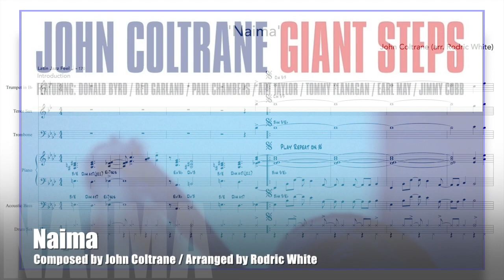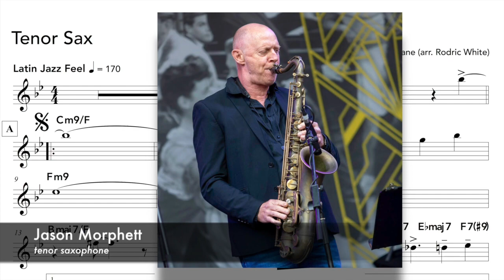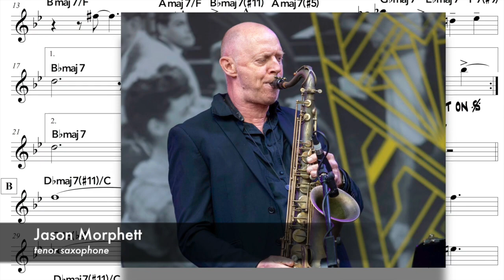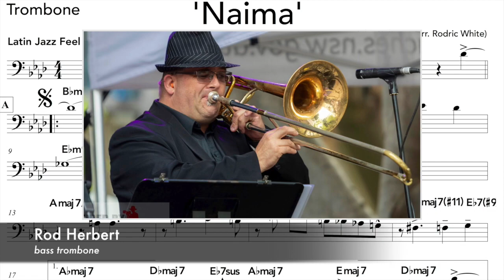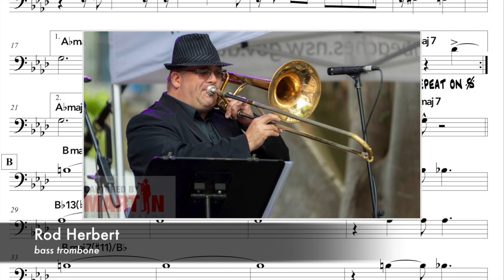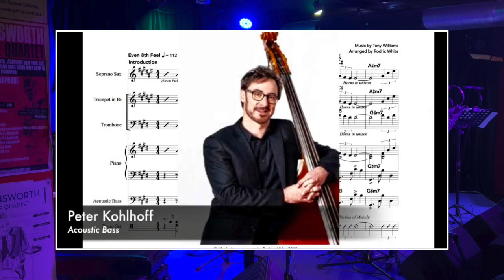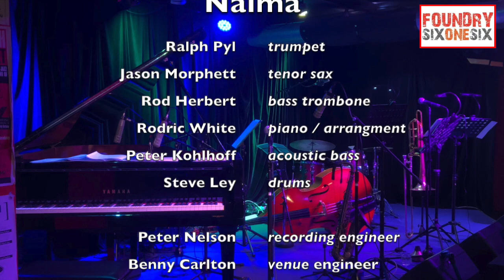« Naima » (John Coltrane) performed by Rodric White & his Quintet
« NAIMA » (John Coltrane) performed by Rodric White & his Quintet at Foundry 616 (Sydney) on Saturday 8th June 2019

Ralph Pyl ... trumpet
Jason Morphett ... tenor sax
Rod Herbert ... bass trombone
Rodric White ... pianist & music arranger
Peter Kohlhoff ... acoustic bass

Solos by Jason Morphett (tenor sax), Rod Herbert (trombone) & Rodric White (piano)